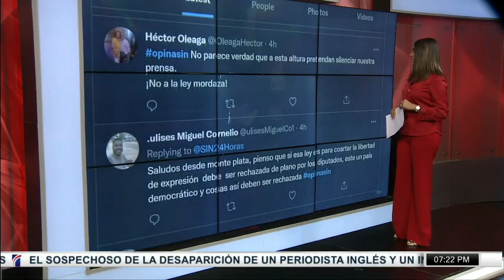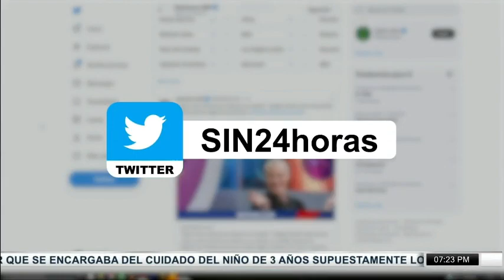SINyMunchoMás: Búsqueda, maltrato, aguas residuales